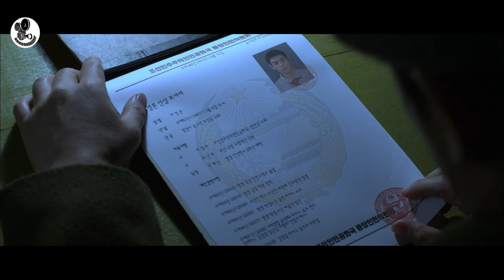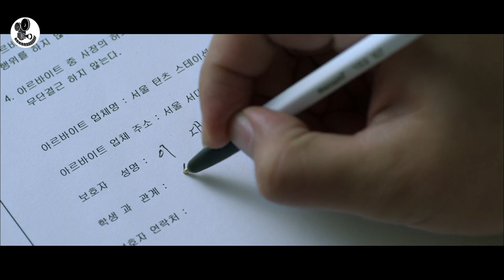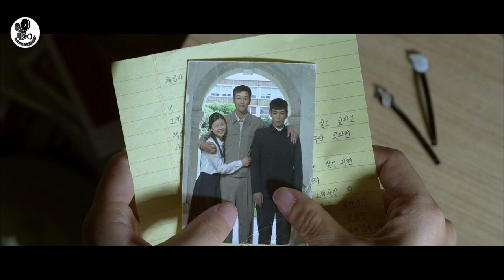Boy Spies On Korea's Latest Invention, To Keep His Sister Alive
After his father's botched espionage mission, North Korean Myung-hoon and his young sister Hye-in are sent to a labor prison camp. In order to save his sister's life, Myung-hoon "volunteers" to become a spy and infiltrates the South as a teenage defector.

M0VIE RECAP: C0MMiTM3NT